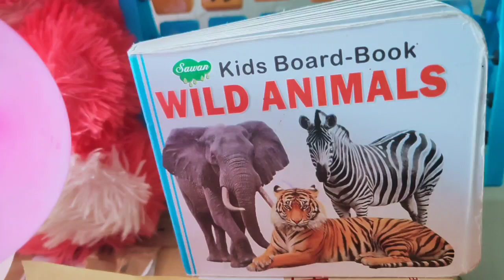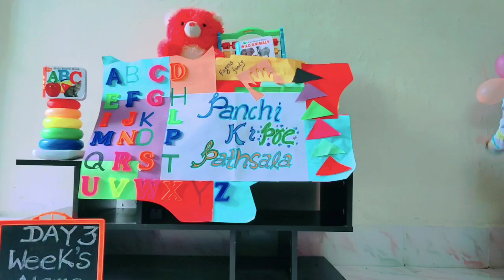Days of the week sunday to Saturday in English l Week name learning l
How can you teach your 2+ years old baby to Week name...

Sunday

Monday

Tuesday

Wednesday

Thursday

Friday

Saturday